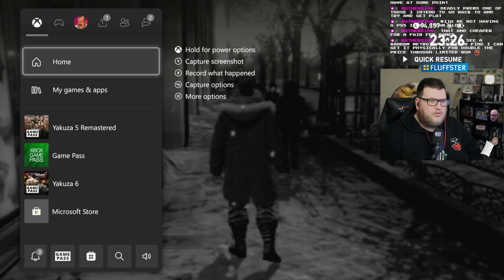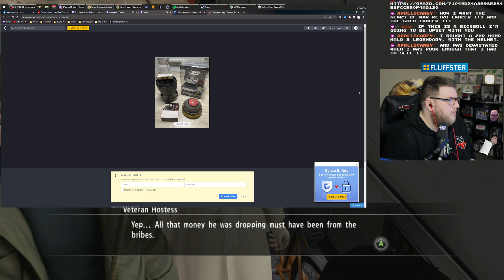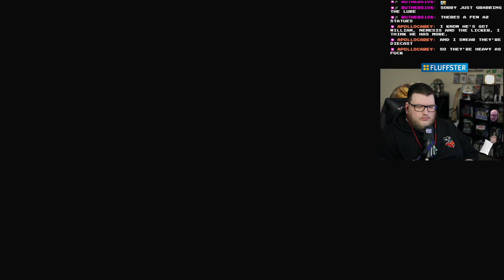Yakuza 5 Remastered (Part 20)